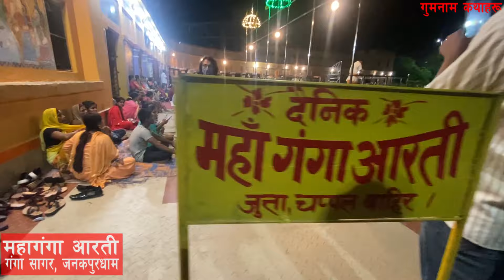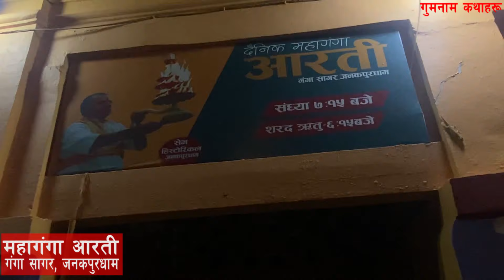Maha Ganga Arati | JANAKPURDHAM || Full Raw Video not edited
Maha Ganga Arati
महागंगा आरती - जनकपुरधाम

Send us your Story, Confession and Novel :-